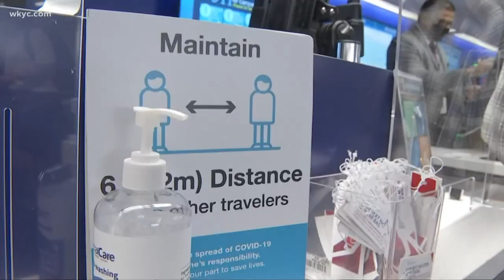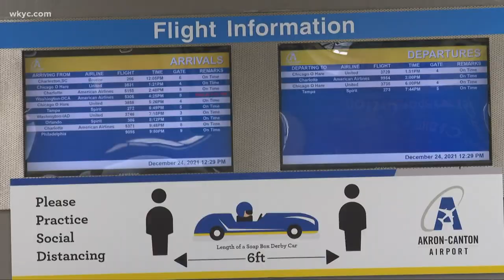Minimal impact at Cleveland Hopkins Airport after Delta, United cancel flights ahead of Christmas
Just hours before Christmas Day, several airlines canceled flights because of COVID-19 cases amongst flight crews.

At least seven flights out of Cleveland Hopkins International Airport were canceled on Friday, with an additional 10 that were expected to land there also canceled, according to Flightaware.com.

The final stretch to making it home for the holidays came to a screeching halt for some.

“We were definitely worried about getting here in the first place,” one couple who landed in Cleveland said.

Delta and United airlines both pulled the plug on some flights, some because of weather, others because of the coronavirus. At least 111 Delta flights and 69 United flights have been canceled for Christmas Day.

“So many people are flying; so many people are looking forward to get back up in the skies,” University of Akron aviation expert Andrew Thomas told 3News.

While the impact in Cleveland was minute, flight cancellations moving forward remain uncertain, especially in the next 10 days.

“I think what we are going to be dealing with probably the next several months, as this variant plays itself out, is a lot of hassle, some flight cancellations on a daily basis, some unpredictability in regard to that,” Thomas said.

United Airlines said in a statement in part, “The nationwide spike in omicron cases this week has had a direct impact on our flight crews and the people who run our operation.”

“It really becomes a big juggling act on the part of the airline,” Thomas said. “They’re really either going to be dealing with people who are canceling their trips or kid of piecemealing people together.”

Delta Airlines released a statement saying it has, “Exhausted all options and resources, including rerouting and substitutions of aircraft and crews to cover scheduled flying.”

“There’s still a 9 in 10 chance that your flight would be green lighted and you would be able to go,” Thomas said.

If you’re booking or re-booking a flight, experts remind you to double check your list for cancellation policies and consider travel insurance, especially for international trips.